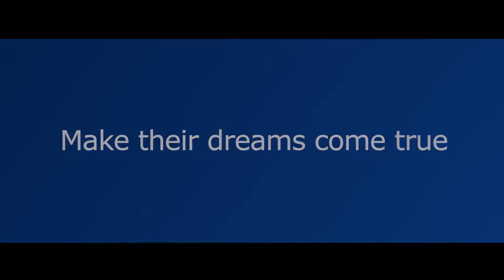Inauguration d'une navette Eurotunnel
Inauguration symbolique d’une navette Eurotunnel habillée aux couleurs de Calais et de son Dragon ce vendredi 17 juillet 2020.